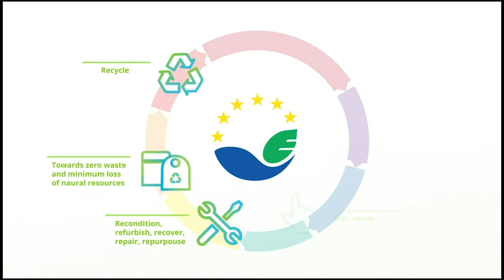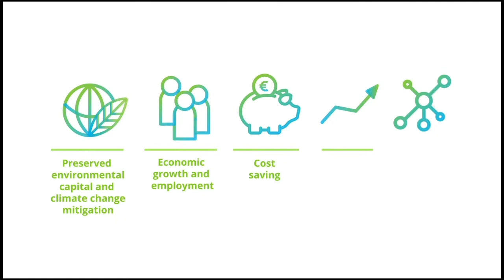EMAS and circular economy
The video gives an overview of the EU Eco-Management and Audit Scheme (EMAS) and its benefits.
The video was developed in the framework of the ENHANCE project